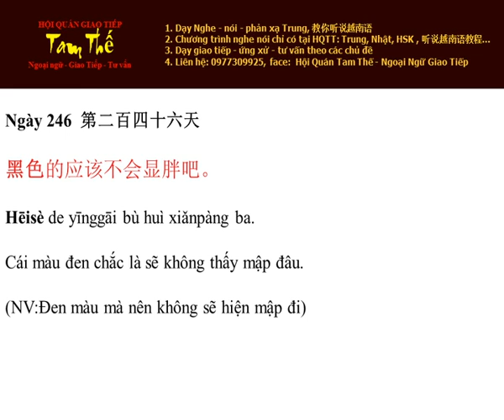Ngày 246 Cái màu đen chắc là sẽ không thấy mập đâu - Nghe Noi Tieng Trung Moi Ngay Mot Cau